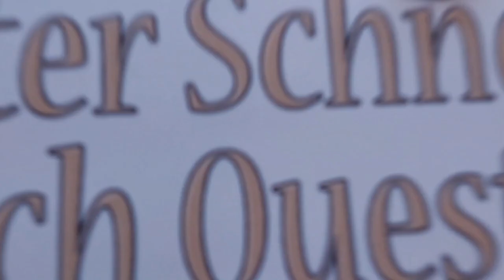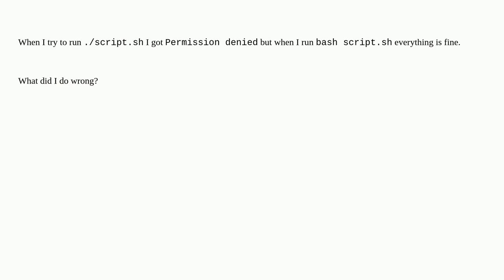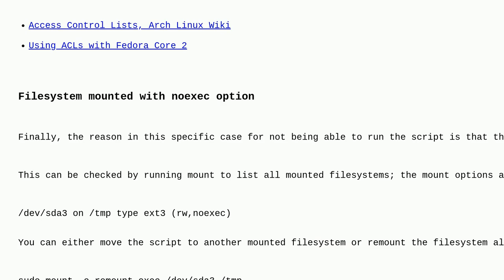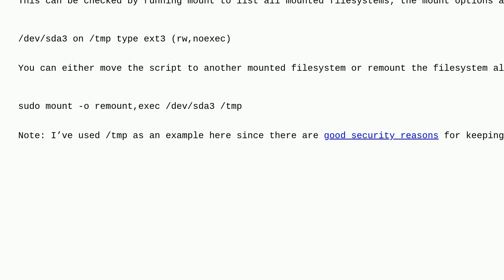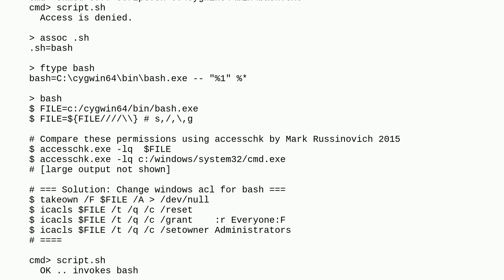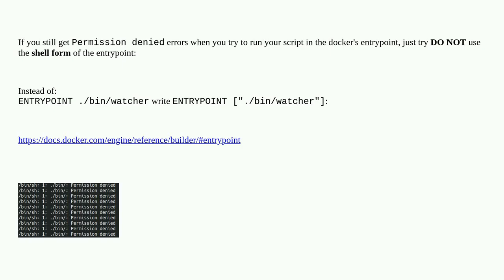Unix: Run ./script.sh vs bash script.sh - permission denied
Run ./script.sh vs bash script.sh - permission denied

A special thanks goes out to the community

  permissions mount shell-script bash